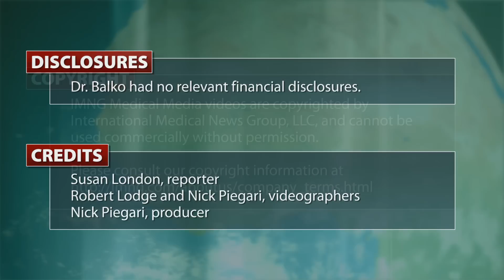Targeted Therapies for Triple-Negative Breast Cancer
In the not-too-distant future, triple-negative breast cancer that persists after neoadjuvant chemotherapy could potentially be treated with targeted therapies, new data suggest.
At the time of resection performed after neoadjuvant chemotherapy, about 90% of residual tumors have alterations in pathways that could potentially be targeted by agents  already on the market or in the pipeline, says study investigator
Justin M. Balko, Pharm.D, Ph.D.